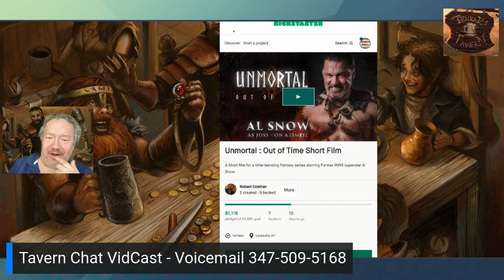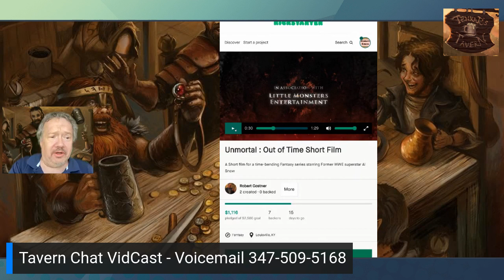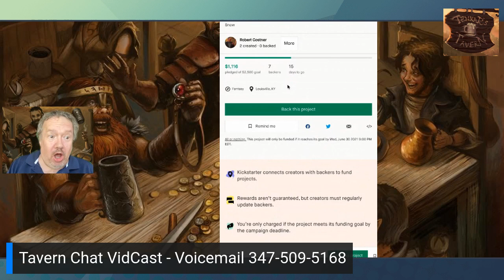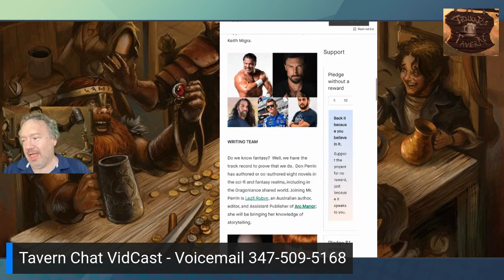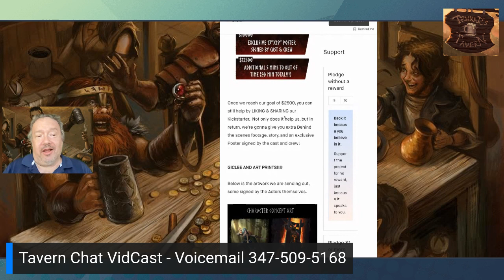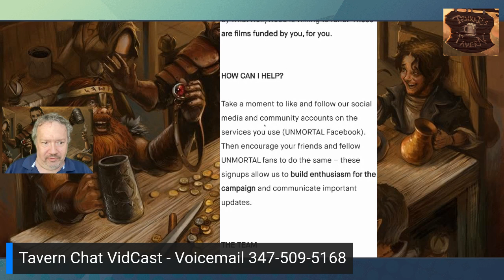Ken "Whit" Whitman Simply Can't Stay Hidden - He Has Too Big of an Ego and Thinks We're All Stupid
Ken Whit Whitman is involved in yet another film-based Kickstarter. No, his name is not on the tin directly, but it's still on the tin as Little Monster's Entertainment.